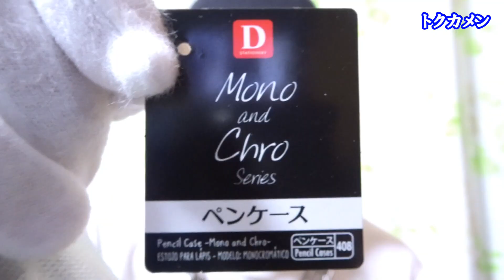ダイソーのペンケース（筆箱）は半透明Mono and Chro【１００円ショップ】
ダイソーのペンケース（筆箱）は半透明でMono and Chro Seriesでオシャレ【１００均】
★ダイソーの筆箱・ペンケース特集（１００円ショップ）